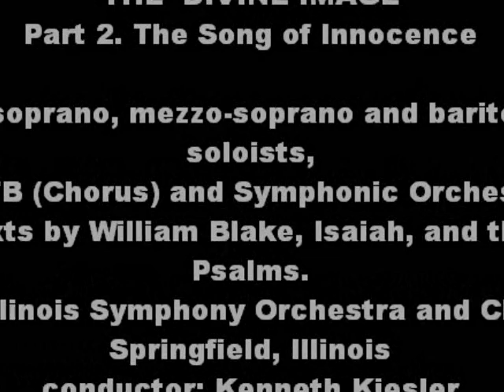Aharon Harlap - The Divine Image Part 2. The Song of Innocence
AHARON  HARLAP
"THE  DIVINE IMAGE"
for soprano, mezzo-soprano and baritone soloists,
SATB (Chorus) and Symphonic Orchestra
texts by William Blake, Isaiah, and the Psalms.
The Illinois Symphony Orchestra and Chorus
Springfield, Illinois
conductor: Kenneth Kiesler
(2000)